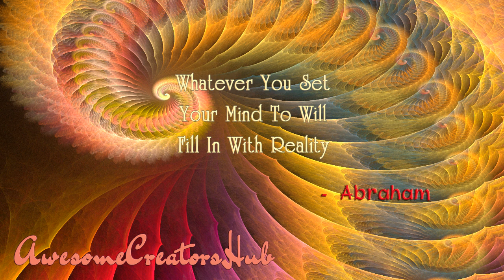Abraham Hicks snippet: Whatever You Set Your Mind to Will Fill in With Reality